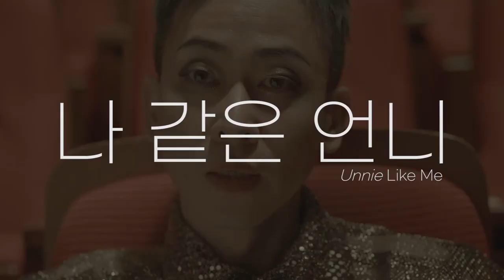[2020 가면무도회] 11. 나같은 언니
한국 게이인권운동단체 "친구사이"의 코러스 모임, 지보이스 입니다. 노래를 좋아하거나 배우고 싶다면, 누구나 참여할 수 있습니다. 지보이스는 정기공연을 비롯, 각종 사회연대공연과 거리공연으로 소수자의 이야기를 노래하고 있습니다.

알라딘의 ost인 friend like me 를 개사한 노래입니다.

여러분들의 나같은 언니는 누구인가요?

풀 공연영상은 온라인 공연장에서 감상하실 수 있습니다.

지보이스는 현재 온라인 모임만 진행중입니다!
온라인 모임 참가하실 신입분들은 편하게 연락주세요!